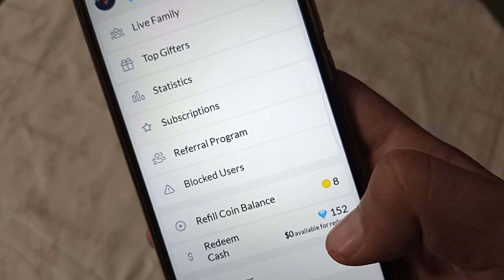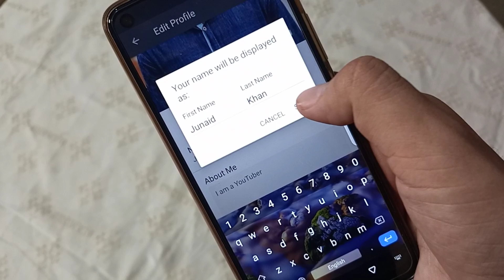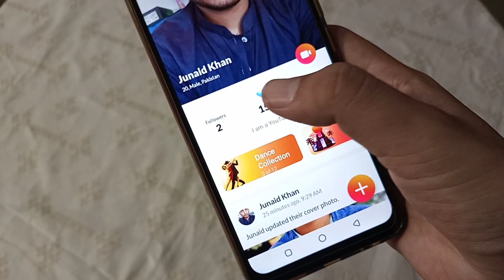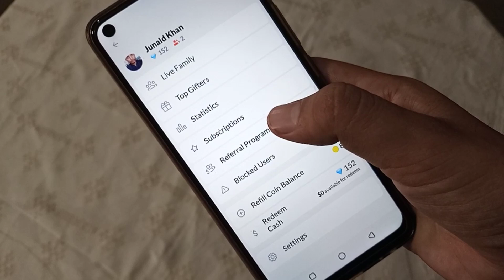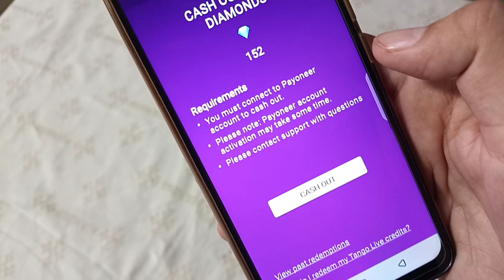Tango App Se Paise Kaise Kamaye - Tango App Earn Money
Hy Guys in This Video I Will Tell You How you Tango App Se Paise Kaise Kamaye In Urdu.

Payoneer Account in Pakistan..